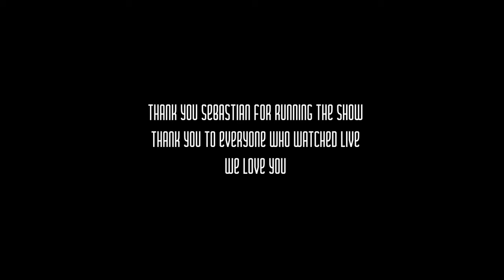Epic Ganesh - "Lotus Eye" LIVE (December 2020)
Epic Ganesh perform "Lotus Eye" for their debut album release show in Golden Lungs Studios the night of the 2020 Winter Solstice/ Jupiter + Saturn conjunction in 0 degrees Aquarius.

Video effects by Sebastian Robertson a.k.a. @aphantmusic

If you enjoyed the performance, please consider purchasing our music at epicganesh.bandcamp.com

We also have a variety of swaggin' merch available at epicganesh.threadless.com